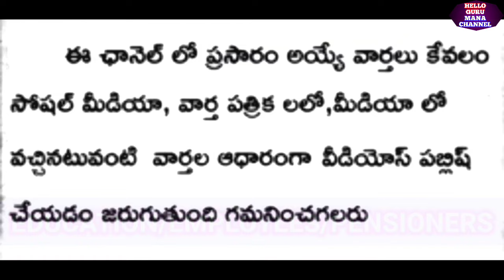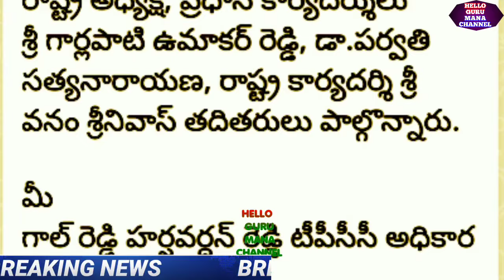ఉద్యోగులకు 3#DA విడుదల/EMPLOYEES MEETING TO DA RELEASE/ABOLISH G.O.317/OPS IMPLIMENT